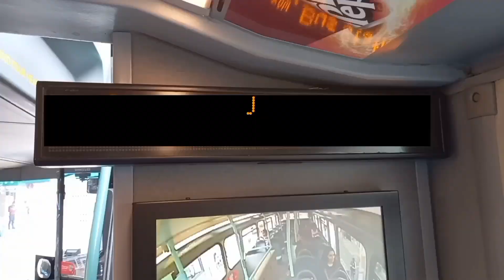Full Route Visual | London Bus Route 134 - North Finchley to Warren Street | (OME2666e) YJ69DFD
Requested by: @MrBoombastic1, @IncognitoTS1 & @sluktransport7564

One morning, I decided to take SL10 all the way up to North Finchley to attempt this route as I have been delaying to try out this route for the whole entire summer break.
The 134 is a 24 hour route operated by Metroline Travel from Potters Bar [PB] Garage using Optare Metrodecker EV's in the daytime, but also use Gemini 3's & Evoseti's during the late night / early morning period. This amazing route goes from North Finchley, Friern Barnet, Muswell Hill, Highgate, Archway, Tufnell Park, Kentish Town, Camden Town, Mornington Crescent, Euston and Warren Street.

The route is a nice one because it predominately follows the 43 which means that both routes can get you from Friern Barnet to Archway 24 hours a day, 7 days a week. However, I do not think the 43 even came or was frequent lol as the bus got quite crowded from the A1003, B550 Junction to Highgate where 80% of people got off at. This can be seen through the crowds of people on the pavement lol. Let's just hope these buses don't burn down again from May 2022 as they sound alright. They're not as common compared to the other electrics TFL have. I do think that the driver could've gone faster, but it wasn't like we were running behind schedule so yeah!
Enjoy the visual!